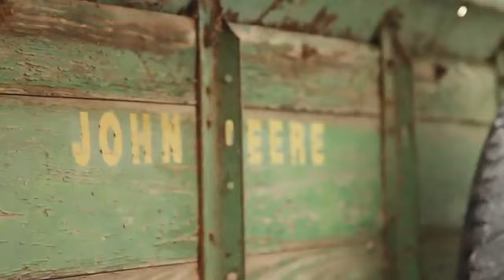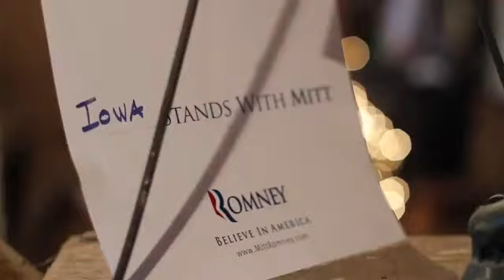Mitt on the Road - Cedar Rapids, IA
Governor Romney on the campaign trial.

E Pluribus Unum (Out of many..One) and In God We Trust. most importantly we invoke In God We Trust.